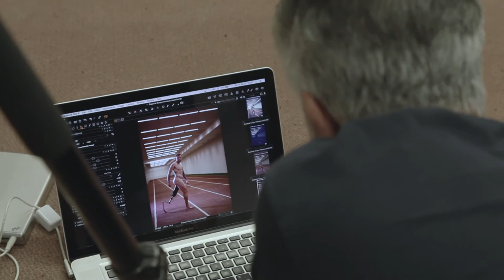Vinicius Rodrigues, atleta paralímpico no Especial Corpo (Revista O2)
O Especial Corpo da revista O2 é um projeto de homenagem ao maior ativo dos corredores. Criado em 2016, traz um ensaio fotográfico de atletas nus para mostrá-los além dos acessórios e equipamentos de treinamento do dia a dia.

Neste ano, o projeto encorpou. Ganhou também um hotsite, em que o leitor pode ver mais fotos, vídeos e perfis dos 17 escolhidos para ilustrar a profunda relação entre um corredor e seu bem mais precioso.

Atleta: Vinicius Rodrigues